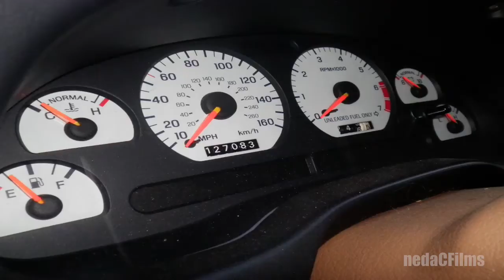Sunday Morning Therapeutic Mustang SN95 Cruise❤️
Taking one of the Mustangs out for the therapeutic Sunday morning cruise…there’s nothing better.

**The music track being presented in this video, which is entitled "Midnight Run" is Royalty Free and is free for anyone to use in YouTube videos or other projects, whether monetized or not.**